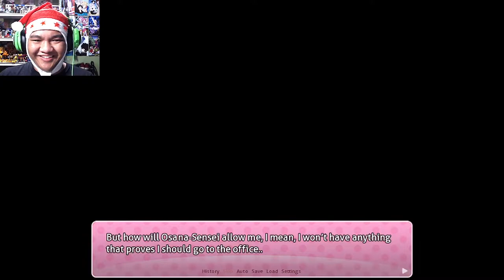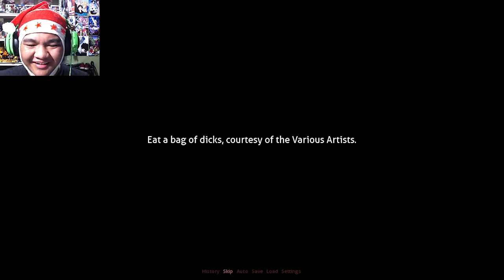MALK | Eggnog Overdrive (DDLC Mod) [ft. JQilin Gaming]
Day 3 of 12 of the 12 Days of Shitsmas (VA Edition), as both Finn & Qilin are goin' after the precious, delicious eggnog.

MY GEAR:
Webcam: Logitech C922 Pro Stream Webcam
Headphones: Razer Kraken 2019 (Green)
Keyboard: N/A
Microphone: BM-800 Condenser